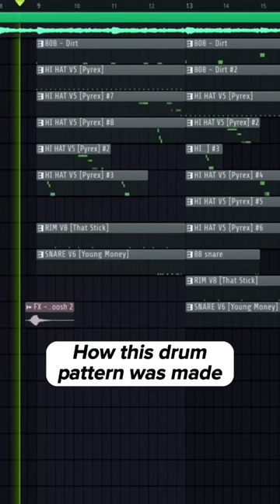HARD 🔥 Beat in 30 seconds using SYFER Midi Fragments 🧪